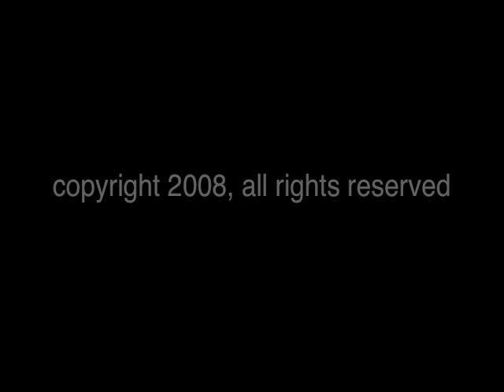Word to Your Mutha, The Show - Lifestyle/D.I.Y. Category Winner sponsored by RDF Media USA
Mutha Mae is a Missouri mom of two toddlers two months apart and a preschooler. Infertility, postpartum depression, miscarriage, a high risk pregnancy resulting in premature birth, bringing home a four pound baby from the NICU and then flying to China to bring home another baby doesnt make her a mother.  It makes her a MUTHA.  Mae parents on a strict budget and has an endless supply of helpful hints and advice for parents just like herself. In this episode Mae demonstrates that beating the summer heat on a tight budget when you have little kids is easy when you have a hose, a water table and a bit of an imagination.